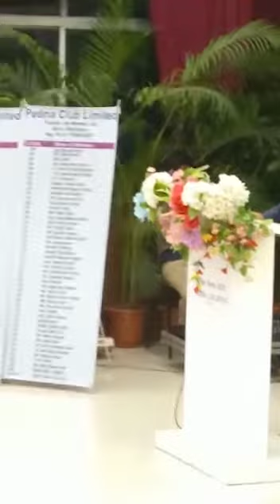13 April 2022